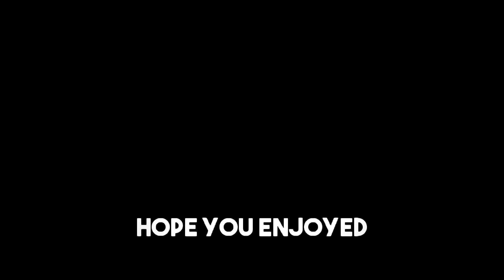AWESOME COMEDONES BEHIND EARS | Suri Job 110